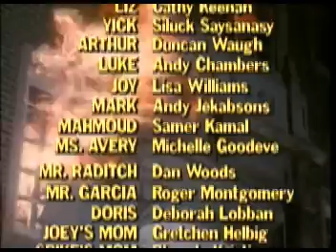Degrassi Jr. High - ChronoSyncSupercut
This is every freeze frame ending of Degrassi Jr. High, edited together and in order.  Any ending featuring Wheels is cut a bit longer than the others in memory of Neil Hope (RIP 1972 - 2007).

If you are like me, you grew up on this show and this 7 minute video can easily summarize all of your childhood afternoons.  I have so many favourites, its hard to choose one that I like best, its either "Happy Birthday big guy" or "Twenty Bucks?".

0:00   Kiss me, Steph
0:10   The Big Dance
0:21   The Experiment
0:25   The Cover-Up
0:32   The Great Race
0:37   Rumor Has It
0:54   The Best Laid Plans
1:02   Nothing To Fear
1:06   What A Night
1:14   Smokescreen
1:19   It's Late!
1:37   Parents' Night
1:55   Revolution

2:00   Eggbert
2:10   A Helping Hand
2:17   Great Expectations
2:26   Dinner and a Show
2:36   Stagefright
2:42   Fight!
2:51   Bottled Up
3:00   Sealed With a Kiss
3:08   Dog Days
3:17   Censored
3:21   Trust Me
3:25   ... He's Back
3:39   Pass Tense

3:51   Can't Live With 'Em Part 1
4:07   Can't Live With 'Em Part 2
4:18   A Big Girl Now
4:29   Season's Greetings
4:33   Loves Me, Loves Me Not
4:38   He Ain't Heavy
4:47   The Whole Truth
4:59   Star-Crossed
5:08   Food for Thought
5:25   Twenty Bucks
5:34   Taking Off Part 1
5:52   Taking Off Part 2
6:02   Making Whoopee
6:11   Black and White
6:24   Pa-arty!
6:36   Bye-Bye Junior High